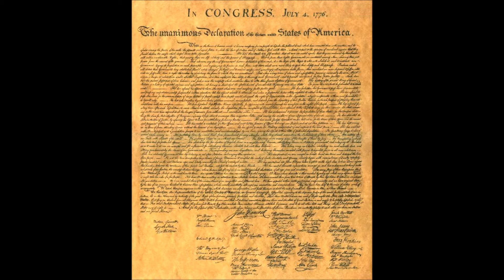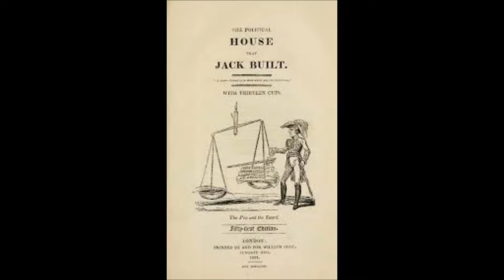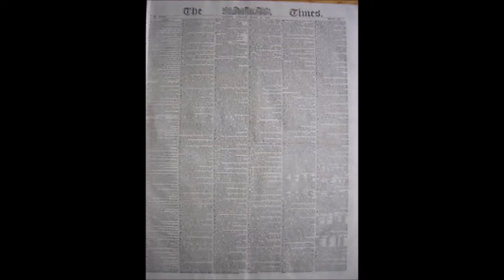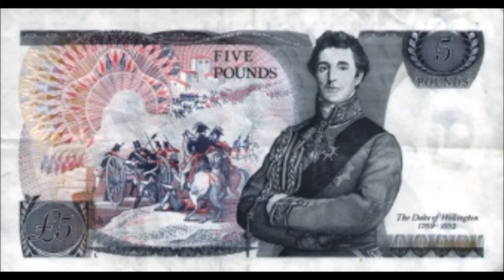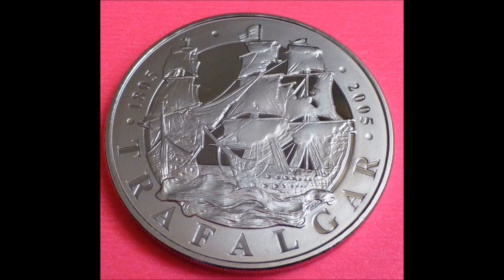“THE OUTCOMES OF WATERLOO, 1815 - 2015”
“THE OUTCOMES OF WATERLOO, 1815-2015” A TALK BY DR RUSS FOSTER ON 21 JULY 2015 IN THE KINCAID GALLERY, RGJ (RIFLES) MUSEUM
Based on his recently published book, Dr Russ Foster’s illustrated talk will consider the huge impact which the battle of Waterloo had in the years after 1815. Britons commemorated Wellington’s victory in a myriad of ways: in poems, paintings and statues; in street names and pub signs. They also joined the masses that descended on the battlefield itself, which quickly became more of a tourist attraction than a war memorial. After Wellington’s death in 1852, however, official acts of public commemoration declined. This was the consequence of something more than the simple passage of time – for the legacy of Waterloo was both contested and politicised.

Russ Foster graduated with a first in history from the University of Southampton and was the first graduate to work on the Wellington Papers when they were deposited at the University in 1983. He has since written numerous books and articles on Wellington and Waterloo.